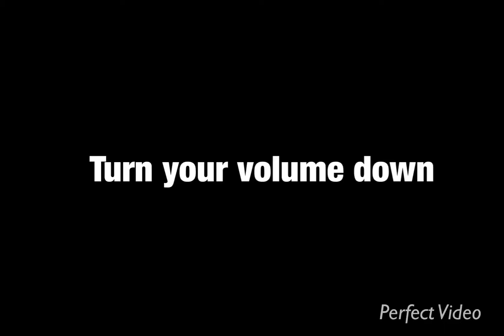Crappy new intro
Bepsi

(I’m not gonna use this intro in short memes, just in long videos.)